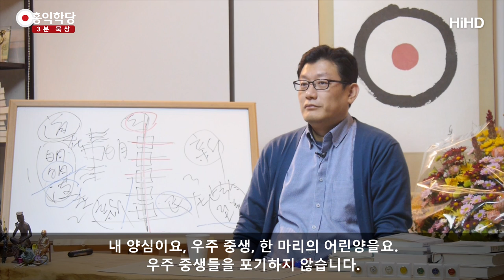[3분 묵상] 진정한 아버지의 뜻 _홍익학당.윤홍식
(171018 수밤 대담)  예수님의 마음을 배워야 되는데
예수님이 나 탈출시켜 준다고 약속했어.
그거만 믿고 있습니다.
예수님이 내 빚 갚아 줬다고 나 약속 받았어.
그러니까 나는 예수님처럼 안 살아도 돼.

이 얼마나 무지한 생각인지..
양심에 비추어서는 다 아실 거예요.
분명히 속에 찜찜하실 게 있을 텐데요.
근데 천국간다는 그 헛것에 취해서 잠시 잊고 있는 거지,
양심에서 오는 신호를 안 듣고 있어요.
그 순간에도 울리고 있을 거예요.
이건 좀 아닌 거 같다.

아버지가 막 기도하다가 은총을 내려 줬어. 와!
아버지가 나를 통해 이런 걸 표현하시는구나.하다가
딱 사람이 목에 힘들어갑니다.
니네들은 아버지가 나만큼 사랑 안 하나 봐?
이렇게 하면서 쓰윽~
내가 제일 사랑받아.라는 그런 마음이 들 때,
이건 아니지.하고 돌아 볼 수 있는게,
양심의 힘이고.
그게 아버지의 뜻이에요.

거기서 사람들은요, 빠져버려요. 취해요.
한참 취해서 정신 차리려면
한참 이제 안 좋은 소리 나오고 할 때, 정신 차리고..
그것도 정신 못 차리면 멀리 가고요. 더.
그니까 매순간 양심의 소리를 들으면, 순간순간 변해요.
이 사람은 날마다 새롭게 살아가는 거예요.

묵은 상만 집착하고 계시면 안되요.
어제는 이렇게 하니까 통했는데..이런 거 안돼요.
어제는 양심적으로 했더라도요,
그 기억으로 하시면, 기억으로 하시는 거지.
지금 양심으로 하신게 아니에요.
그래서, 날마다 새롭게
새로운 마음으로 이 현실의 문제를 처리하지 못하시면
여러분 덕은요, 그건 깨어있는 덕이 아니고
양심에서 나온 덕이 아닙니다. 그렇죠?

지금 내 양심에서 자명하다 찜찜하다 신호를,
아직 내 양심에서 보내는 신호를,
내가 지금 읽지 않으면서어제 좋았으니까.
하면서 하고 계시는 것은 아니라는 거죠.

지금 이 순간 양심의 신호를 들으시고,
그 양심의 신호에 따라서
내가 처한 상황에서 최선을 다하실 수 있느냐.
이거 이상의 인간의 길이 없습니다.

극락이니 뭐니 정토니
다 이 이후에 생각하세요.천국이니 하는.
일단 매순간 매순간 하늘의 뜻,아버지의 뜻,
불성의 뜻, 진여의 뜻에 따라서 사는 것이 목표입니다.
여러분이 하셔야 할, 삶의 길은 그런 것입니다.
그게 여러분의 목표여야해요.

이걸 해가지고 천국가는 것을 목표로하면,
그 순간 이건 수단이 됩니다.
아버지 뜻 따르는 것이 수단이 되요.
절대로 안 됩니다.
아버지의 뜻을 따르는 것이 목표에요.

그렇다고 천국갈 수도 있고
어디 더 좋은 세계 갈 수도 있죠.
영이 맑아서 더 좋은 세계를 갈 수도 있지만,
그런다고 해서내 양심이요,우주 중생, 한 마리의 어린양을요.
우주 중생들을 포기하지 않습니다.

오죽하니 저 하늘나라에 계신 예수님이내려오셨겠습니까?
와서 혹독한 고문당하고 혹독한 일 당하고
이렇게 해서라도 중생들이더 구제된다면 나는
또 올거다,하는 마음으로 오시지 않았겠어요?
그 마음이 양심이에요.